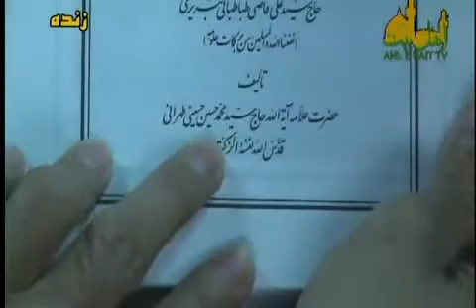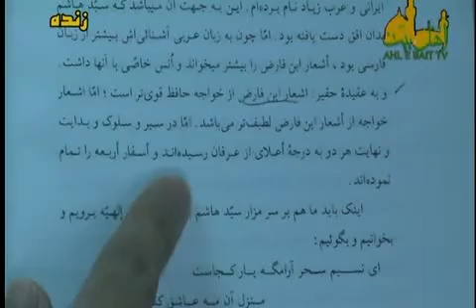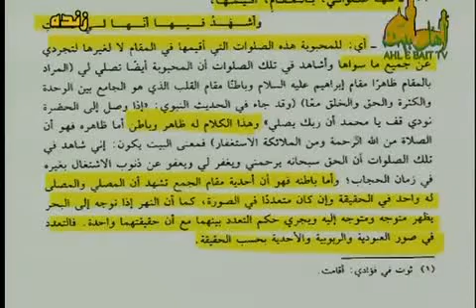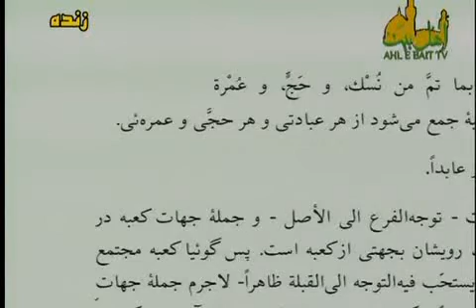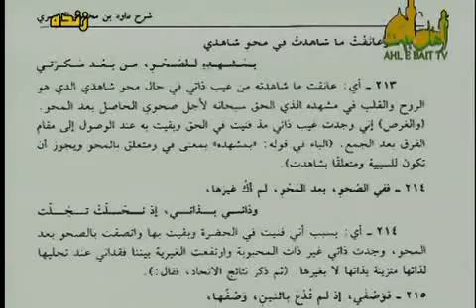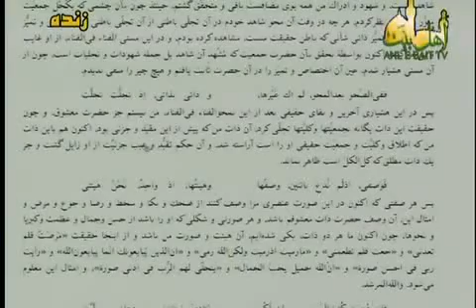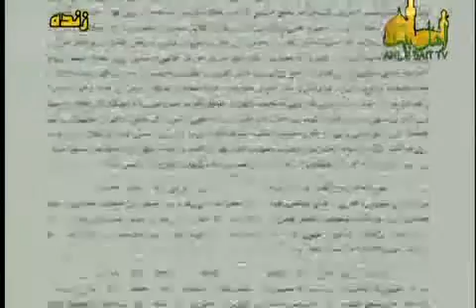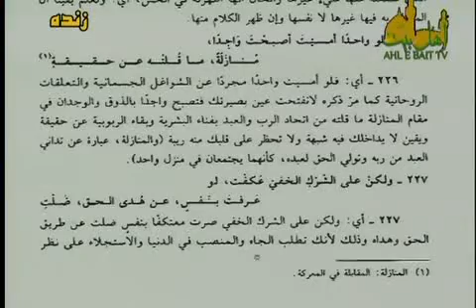سخنرانی: بررسی علم فلسفه و عرفان(نگاهی به آثار عمر بن فارض)_10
عمر بن فارض از عرفاء نامدار و شاگرد خاص ابوبکر ابن عربی، شارعی توانا و از قائلین «وحدت وجود» که اشعار او بسیار مورد توجه علماء صوفی مشرب حوزه علمیه قم می باشد- ارادت سید هاشم حداد، قاضی طباطبائی و... نسبت به ابن فارض- کفریات غیر قابل انکار و اهانت های عمر بن فارض نسبت به ذات اقدس الهی در اشعار وی- شرح و توضیح اشعار و عقائد ابن فارض در رابطه با وحدت وجود
شبکه مقدسه اهل بیت علیهم السلام علامه اللهیاری